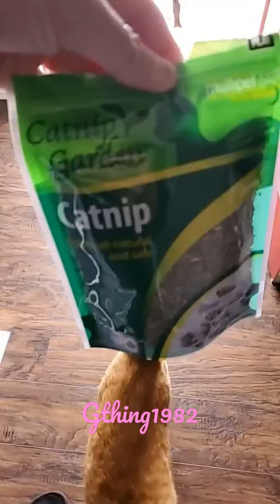Catnip shorts catnip cats